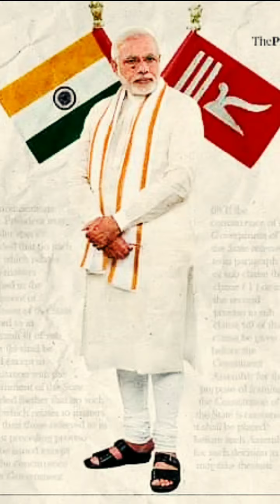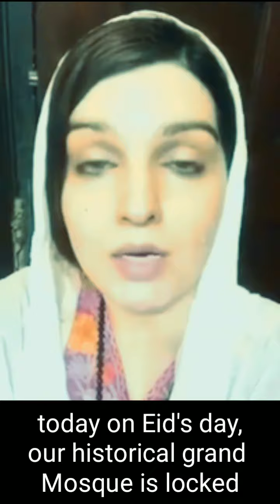India tried to solve Kashmir issue dictatorialy by scrapping article 370 and 35a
After seventy years of occupation, government of India has finally decided to annex Kashmir by scrapping article 370 and article 35a of Indian Constitution which give special status to state of Kashmir. before revoking article 370 and 35a, curfew was placed in the valley. All Kashmiri leaders are in jail or under house arrest. media and internet are down and no international agency is allowed to visit valley.